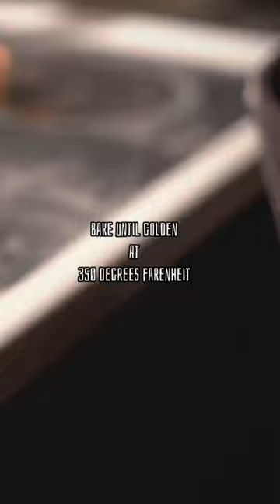Following The Demon Barber of Fleet Street's Meat Pie Recipe